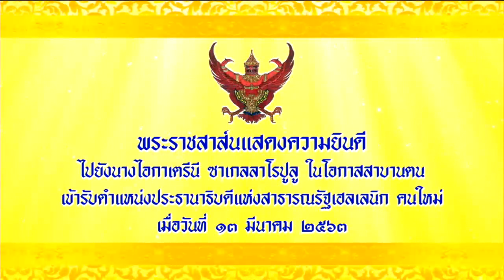ข่าวในพระราชสำนัก 24 มี.ค. 63